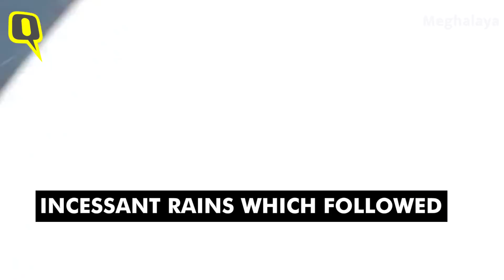Landslides After Heavy Rains Wreak Havoc in Meghalaya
Landslides caused due to incessant rains following Cyclone Amphan wreaked havoc in Meghalaya and other northeastern states, causing severe damage to public and private property.